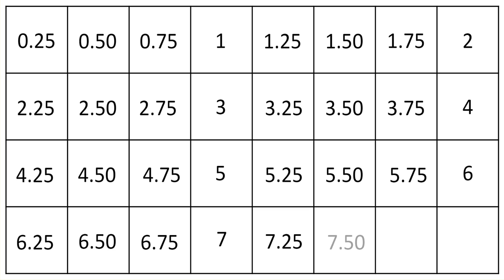counting by quarters